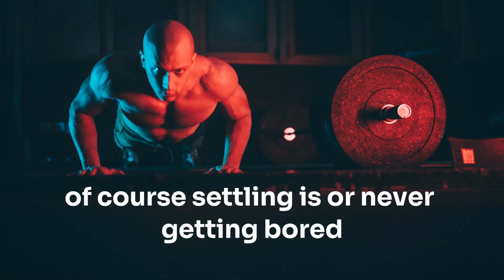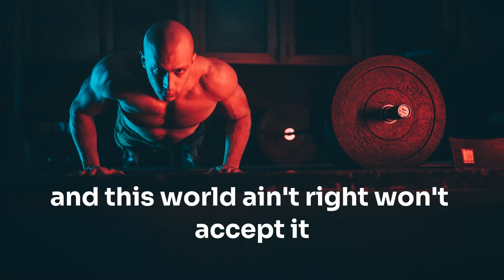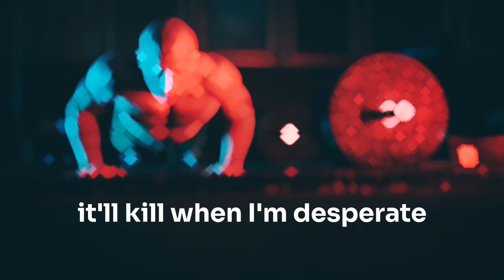NEFFEX x NCS - DESPERATE